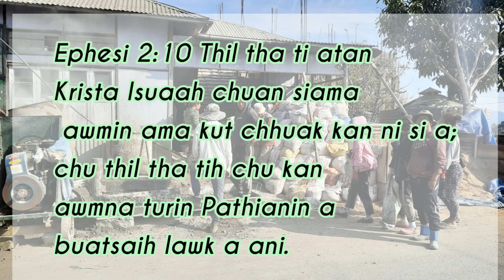SLAB CHHUNGA INHLAWH HNATLANG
Sum tuakna turin Pi Lalvuani, Venglai te in chu chhun a ni a. Min duhsaktute leh hnatlangte chungah lawmthu kan sawi mawlh mawlh a ni